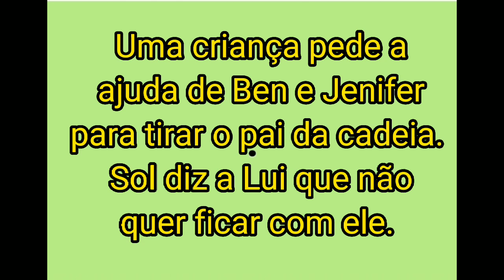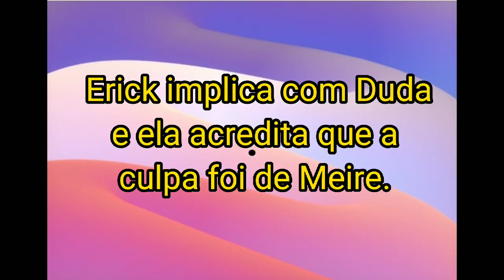🇧🇷SOL AMA LUI ?